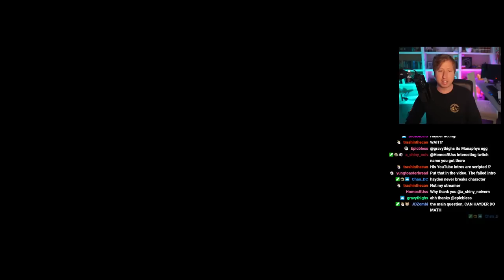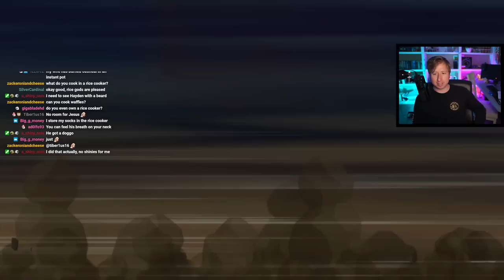BD&SP Gyms are Horrible.. Even for Hardcore Nuzlocking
Welcome back to my Pokemon Brilliant Diamond & Shining Pearl Nuzlocke challenge! In this episode we take on the Hearthome gym leader Fantina, head to Iron Island, and then also battle the Canalave gym leader Byron